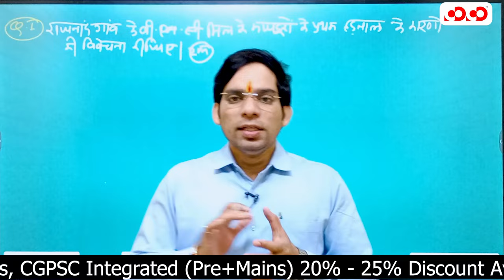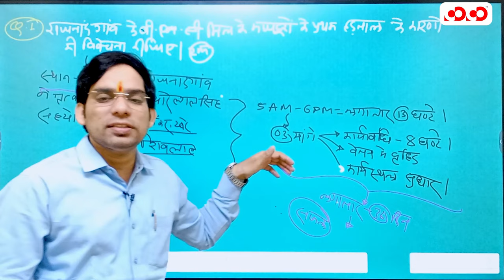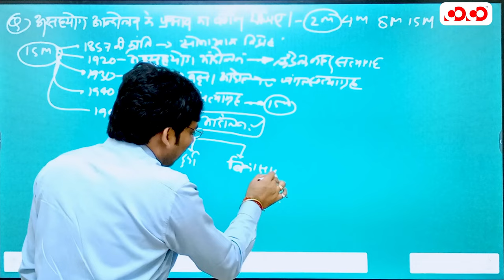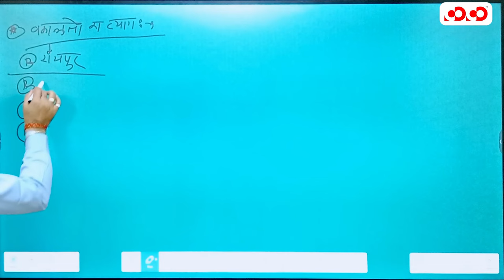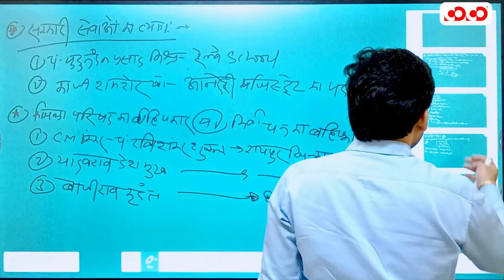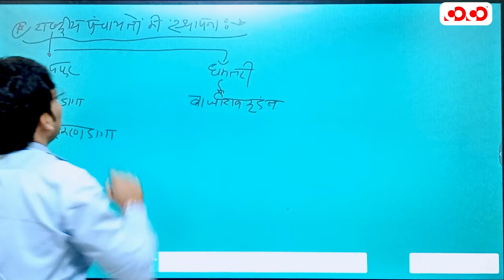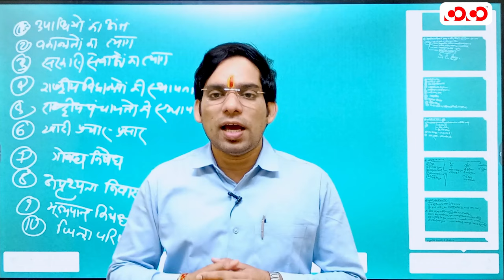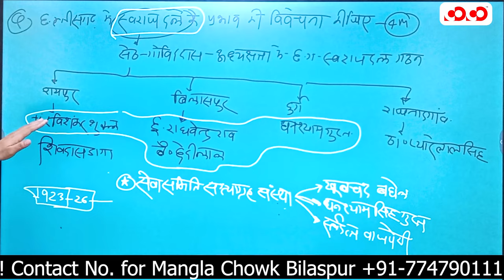History Of Chhattisgarh | Lect-4 | Komal Sir | मुख्य परीक्षा संग्राम सीरीज 2023-24 | CoCo